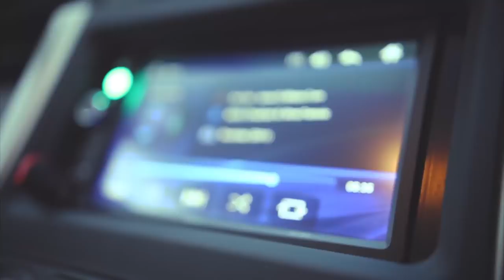HiWay Cabs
Namaste

We welcome you to HiWay Cabs, one of the leading car rental companies, which provide you a fabulous travel experience.

HiWay is having its own super luxurious cavalcade of 10 brand new Innova Crysta, along with well-trained drivers. It gives you a unique experience of In-house services like Wi-Fi, refreshments, mineral water, juices, wet tissues, charging slots, good music, choice of newspapers & magazine. Now one can check, track and share the location of vehicles while on the go. Also having 24x7 customer support.

Bookings can be done thru phone as well at 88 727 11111.

So Book now, get never before travel experience and feel the difference.

Our Ride, Your Way… HiWay